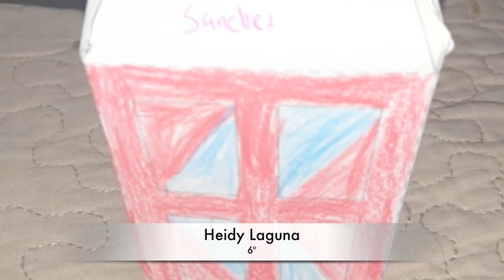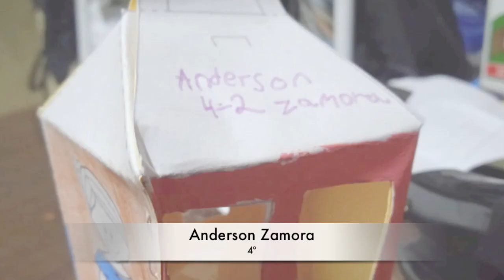Desfile virtual de faroles Escuela Rincón Chiquito